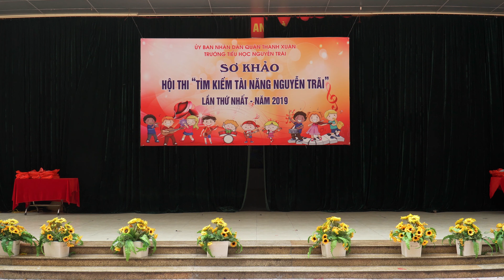Lop 1B Danh vo